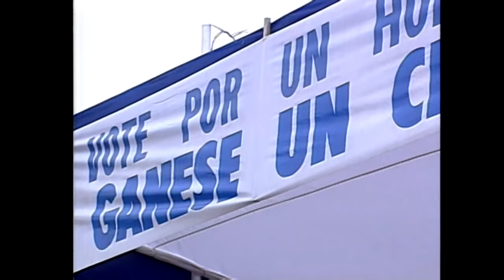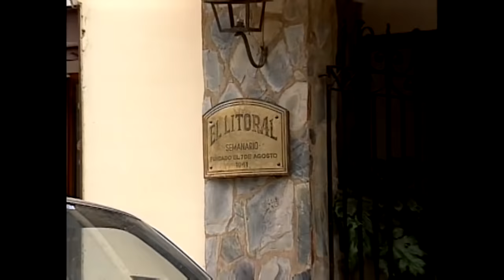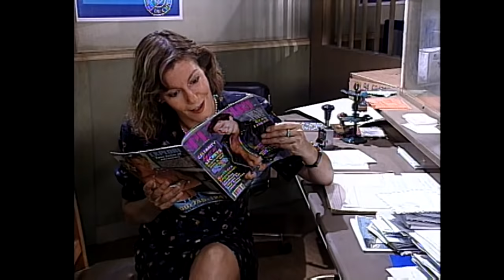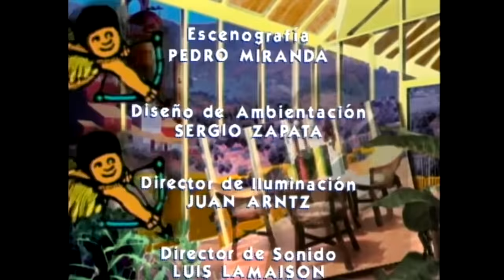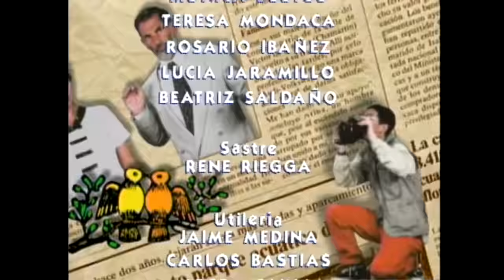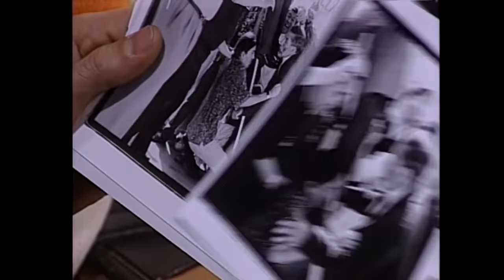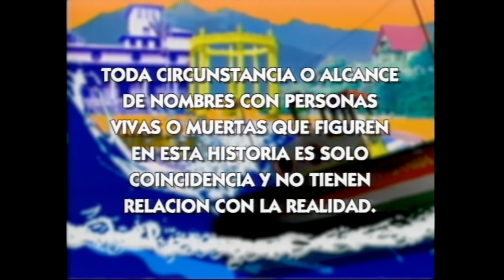Un alcalde para Sucupira | Sucupira - T1E1